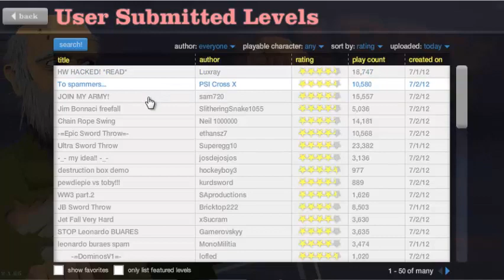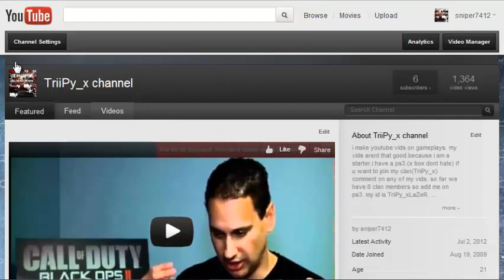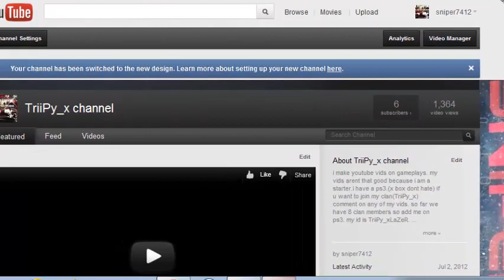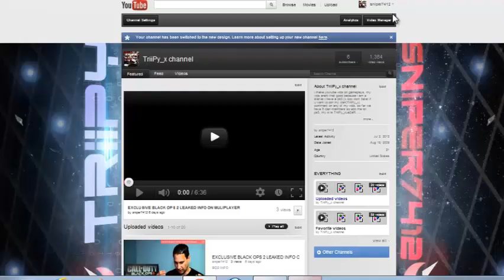HAPPY WHEELS-BANK SHOT +500!!!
INRODUCING ME